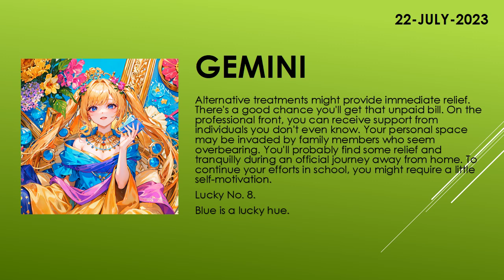Are you lucky today? | Today's Horoscope | 22th July 2023 | Daily Gemini Horoscope